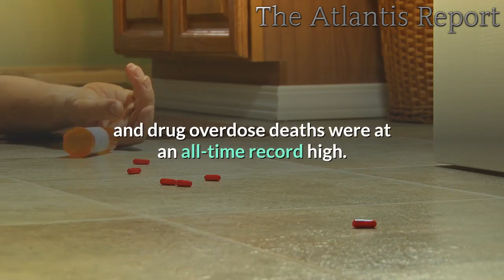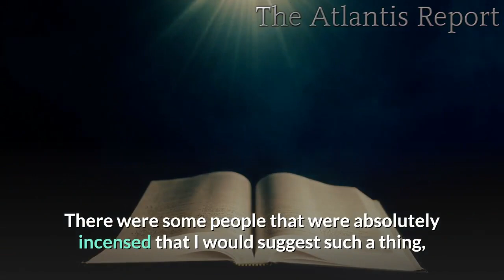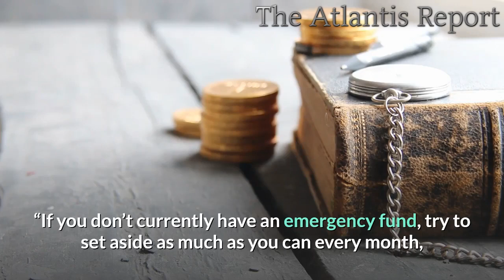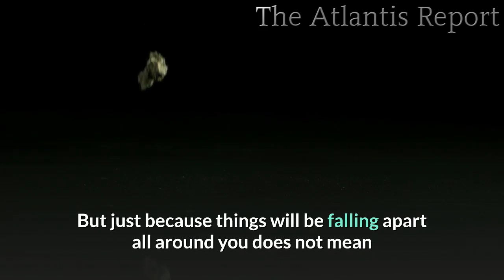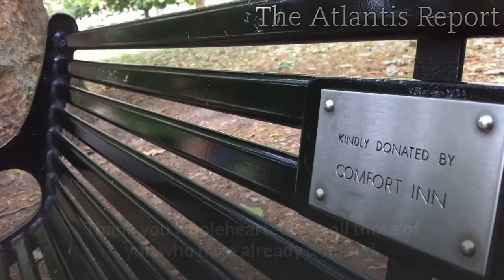👉 2020 Will go down in History as The Year of the Total Economic Collapse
2020 Will go down in History as The Year of the Total Economic Collapse
What a year this has been so far.  First, the greatest public health crisis in 100 years hit us, then the U.S. economy imploded, and now the streets of many of our major cities resemble war zones after weeks of rioting, looting and violence.  It has been one thing after another, and this has taken a great toll on the mental health of the American people.  Of course we weren’t exactly in great shape coming into this year.  In 2019, it was being reported that the suicide rate in the U.S. was at an all-time record high, alcohol-related deaths were at an all-time record high, and drug overdose deaths were at an all-time record high.  So the truth is that we were already deeply miserable before 2020 came along, and now a brand new survey has discovered that as a result of everything that has happened so far this year we have become even more unhappy…

Spoiler alert: 2020 has been rough on the American psyche. Folks in the U.S. are more unhappy today than they’ve been in nearly 50 years.

This bold – yet unsurprising – conclusion comes from the COVID Response Tracking Study, conducted by NORC at the University of Chicago. It finds that just 14% of American adults say they’re very happy, down from 31% who said the same in 2018.

Would you say that you are “very happy” with your life?

I hope so, and I would like to think that most of my readers are more content with their lives than the general population as a whole.

Personally, I would definitely label myself as “very happy”, but it looks like most of the population definitely does not feel the same way.

According to the survey, the coronavirus lockdowns are one of the big reasons why Americans are feeling less happy these days.  Being forced to stay away from others has caused many people to feel increasingly lonely…

About twice as many Americans report being lonely today as in 2018, and not surprisingly given the lockdowns that tried to contain the spread of the coronavirus, there has also been a drop in satisfaction with social activities and relationships. Compared with 2018, Americans also are about twice as likely to say they sometimes or often have felt a lack of companionship (45% vs. 27%) and felt left out (37% vs. 18%) in the past four weeks.

Humans are inherently social creatures, and we were created to love and be loved.

I think that our politicians greatly underestimated the damage that social isolation would cause for many people.  In some cases, the consequences have been absolutely devastating.

Meanwhile, a lot of Americans are also feeling unhappy these days due to economic reasons.

Up to this point in 2020, more than 100,000 businesses have permanently shut down, economic activity all over the planet has dropped precipitously, and more than 44 million Americans have filed claims for unemployment benefits.

Initially, it was hoped that most of those jobs would eventually come back, but now it has become very clear that is not going to happen.  In fact, one new estimate is projecting that a whopping 42 percent of the job losses “will be permanent”…

“50% of U.S. job losses come from the combination of lockdown and weak demand, 30% from the reallocation shock, and 20% from high unemployment benefits,” Bloomberg found.

A report by the Becker Friedman Institute at the University of Chicago estimated 42% of layoffs that occurred as a result of the pandemic will be permanent.

In other words, millions upon millions of Americans that have lost their jobs during this pandemic will never be getting their old jobs back.

When I first started telling my readers that a lot of these jobs would never return, I got some really nasty emails.

There were some people that were absolutely incensed that I would suggest such a thing, but now the truth of the matter has become obvious to everyone.

Unfortunately, a large portion of the population was not prepared for an economic shock of this magnitude.  In fact, another new survey has found that 33 percent of all Americans “do not feel prepared to deal with the financial impact of the pandemic”…